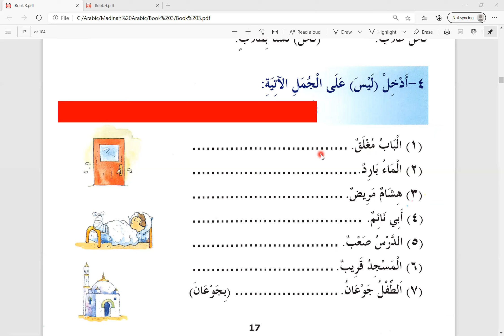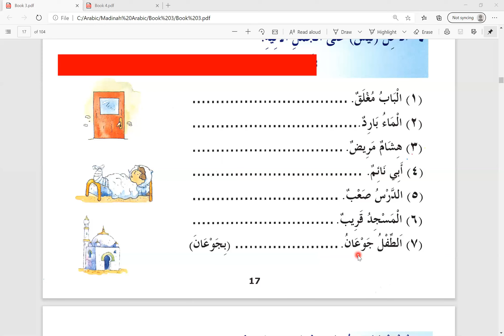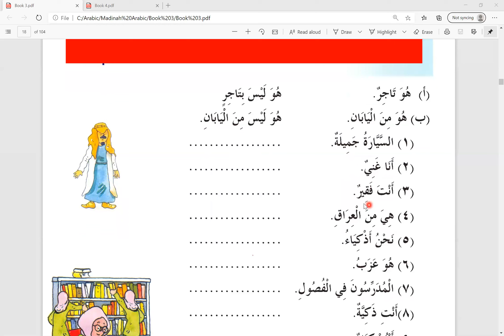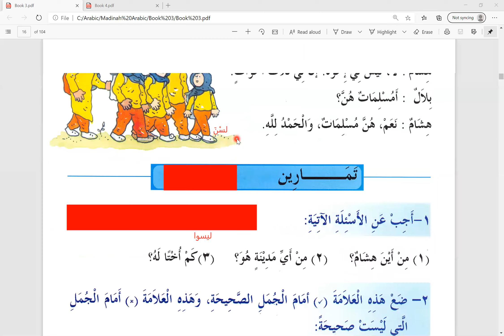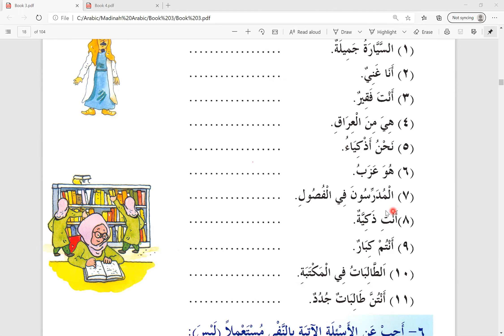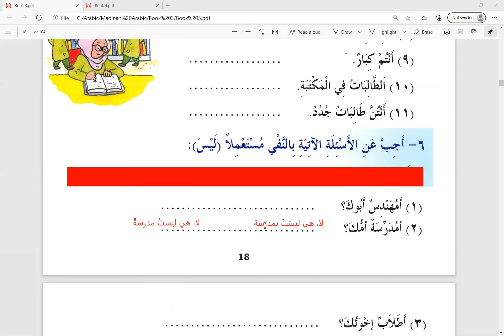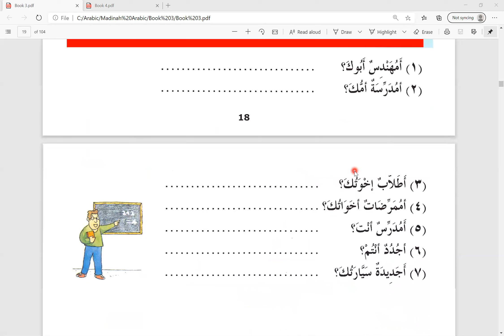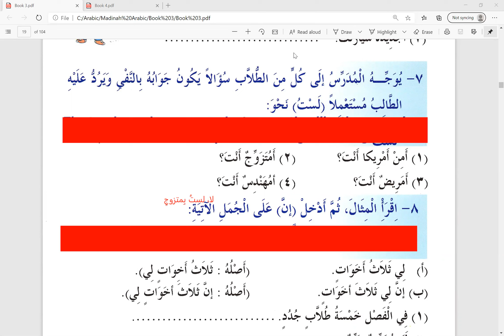Day 6 Madinah Arabic Book 3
Lesson 2 (page 17 - 19)
Lebih latihan mengunakan perkataan  لَيْسَ dalam pelbagai keadaan.